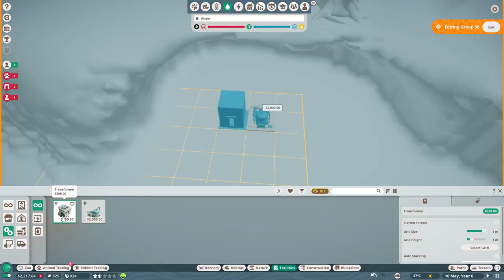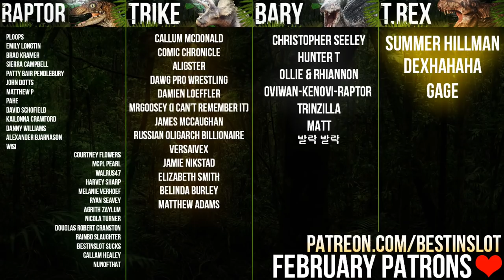New Baby Animals & A Silver Star | Planet Zoo (Campaign Playthrough)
Moving to Mission 8 of the Planet Zoo campaign and we're back working for Myers, in Brazil this time - though Nancy pops up too! In a disused and toxic quarry we'll rescue animals and try to repair the damage done by man to this beautiful environment.

For Adventure!